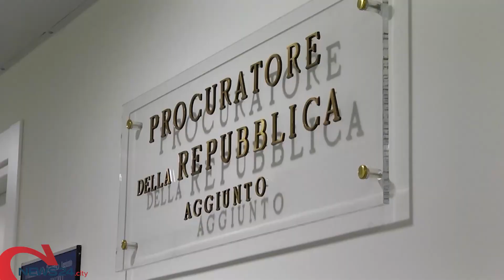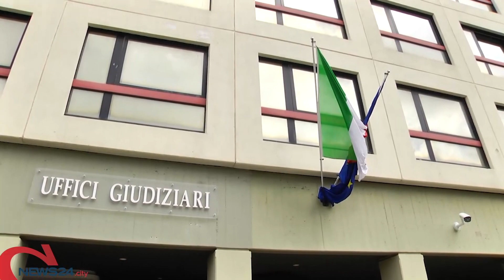BARI | Gara di velocità in via Napoli causò la morte di un 34enne: condanne ridotte in appello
L'incidente a Bari il 29 ottobre del 2020